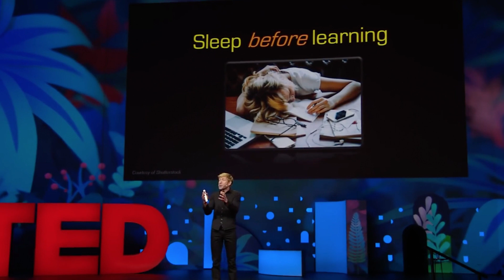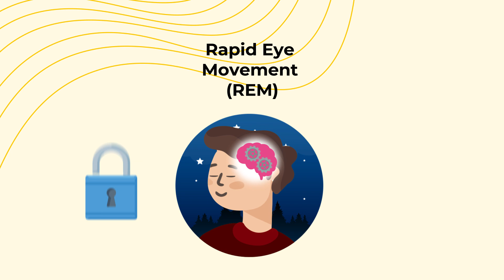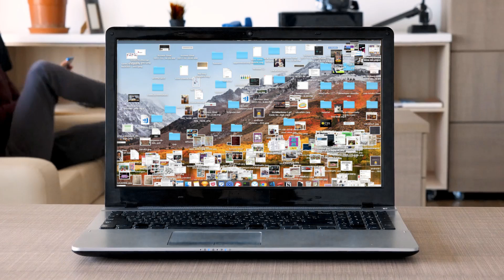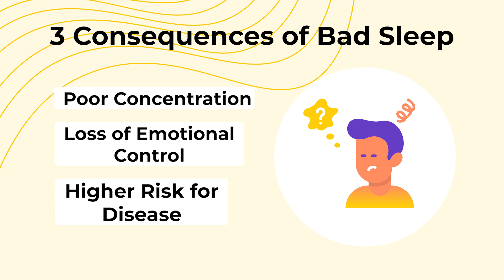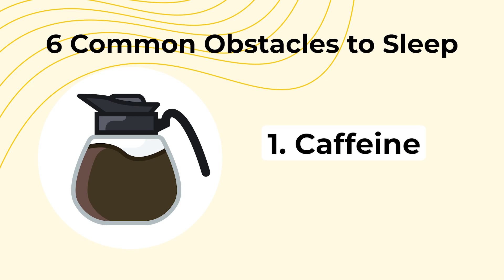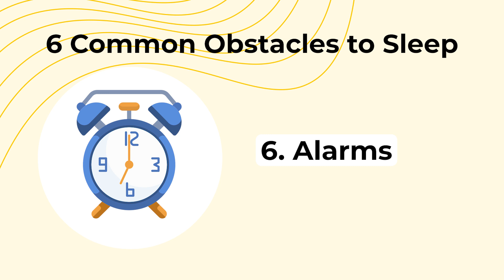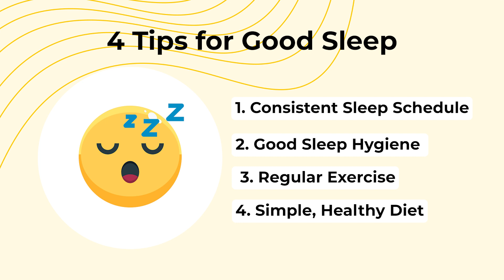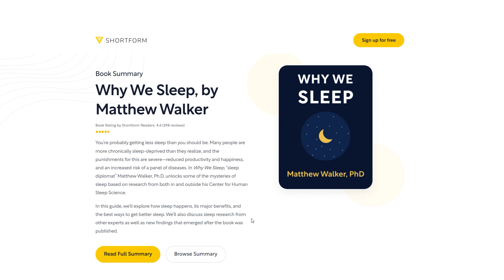How to Hack Your Sleep | Why We Sleep by Matthew Walker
Shortform makes the world’s best guides to non-fiction books. To learn more about Why We Sleep and hundreds of other important titles, go to:

Did you know that the quality of your sleep affects everything you do? Want to know the secrets to hacking your dreamscape?

0:00 Intro
0:49 How Sleep Works
2:51 Why Good Sleep Matters
4:46 Consequences of Bad Sleep
6:00 What Gets in the Way
8:48 How to Get Your Best Sleep
10:42 Conclusion